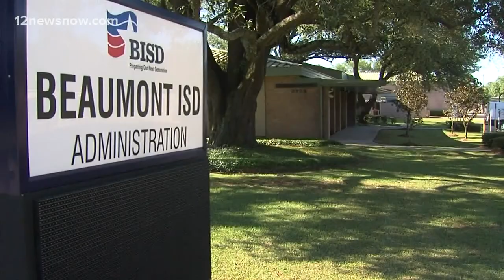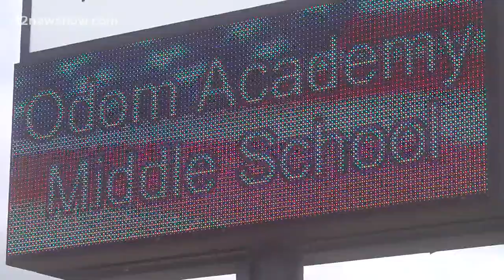Beaumont ISD teachers creating virtual classrooms for online learning ahead of new school year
Educators across the district are having fun with this new way of teaching.